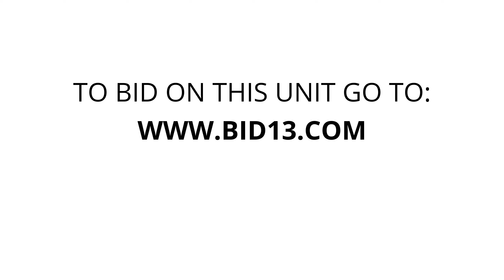Aaims Storage - Unit 480001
furniture, Household, bbq, shelving